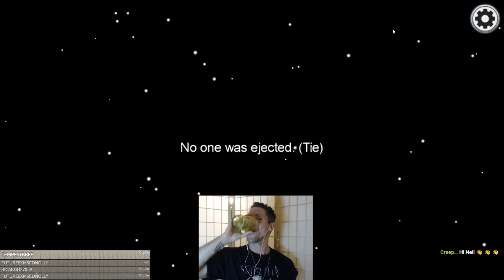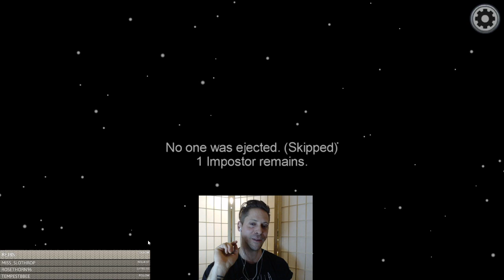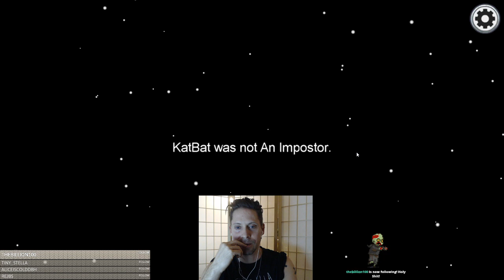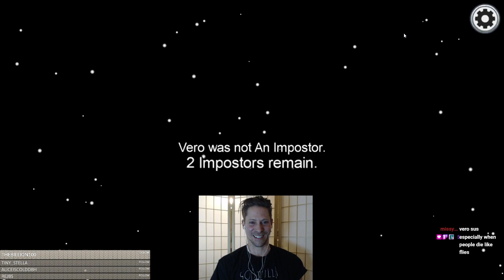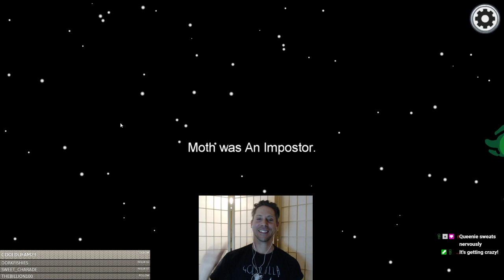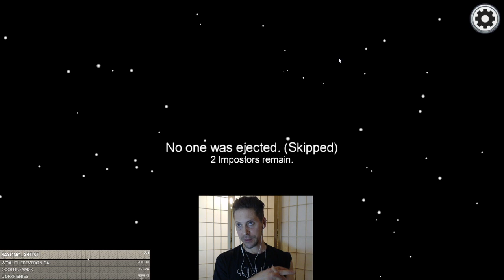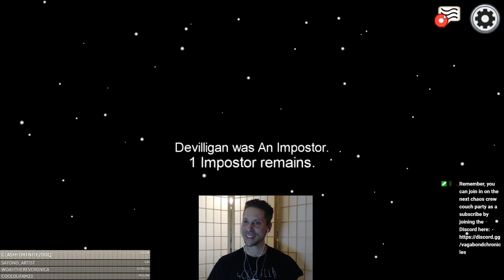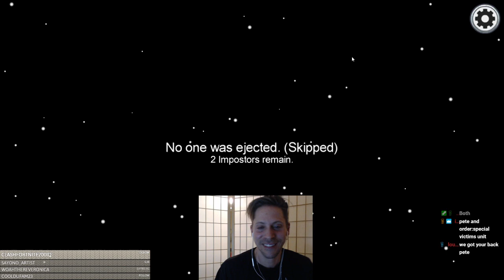Among Us Chaos Crew Couch Party 3rd Jan 2021 8pm GMT/ 12pm PST